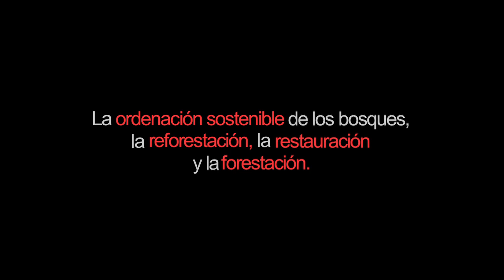05_GizarteNatura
GIZARTENATURA es el Proyecto Socioambiental de EDE TALDEA. Su principal objetivo es generar y compartir servicios, relaciones y proyectos de carácter ambiental en conexión con el tejido social que contribuyan a alcanzar una sociedad más justa.